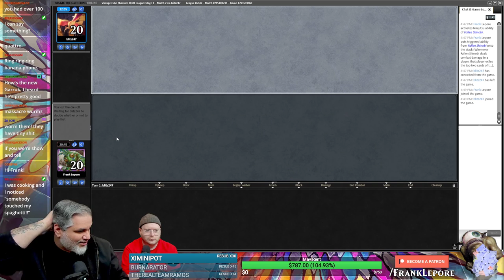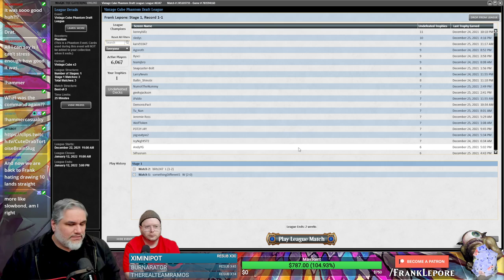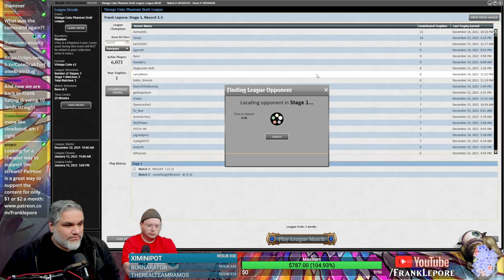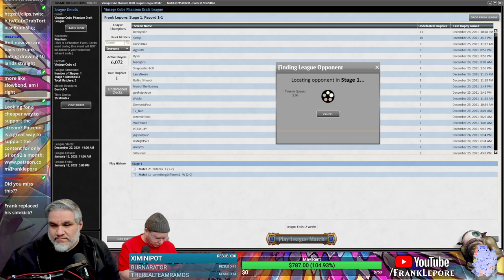Vintage Cube Draft #3 with Chrwhit! - 12/29/21 | Magic Online